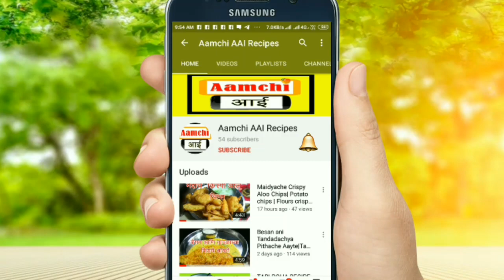चन्याच्या दाळीपासून अशाप्रकारे वळे बनवा | Chana Dal Wade | By Aamchi AAI Recipes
chana dal che wade
harabhara wade
harbharyache wade
Chanyache wade
हरभऱ्याच्या दाळीचे वळे
चना च्या डाळीचे वळे
आमची आई रेसिपीस
healthyfood
zatpatrecipe
nashta
nasta
amchiaai
aamchiaai
aamchi aai recipes
amchi aai recipes